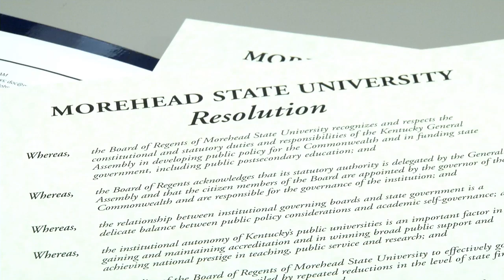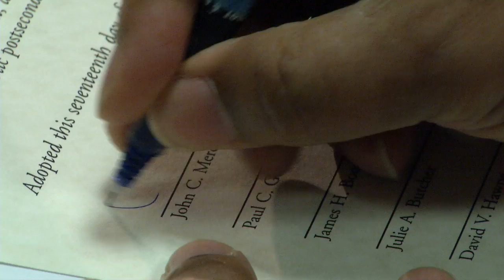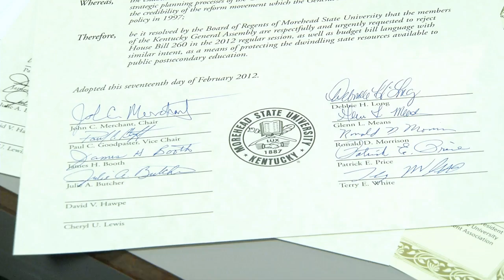BOR resolution on HB 260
The Morehead State University Board of Regents has issued a resolution opposing House Bill 260.